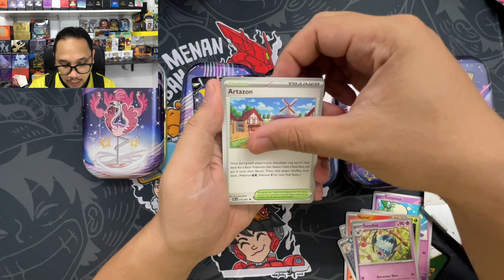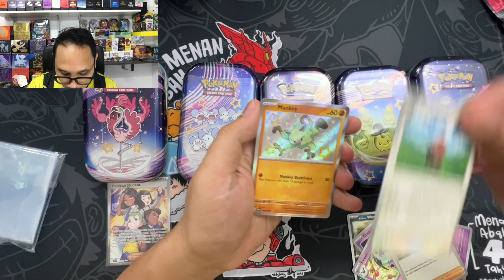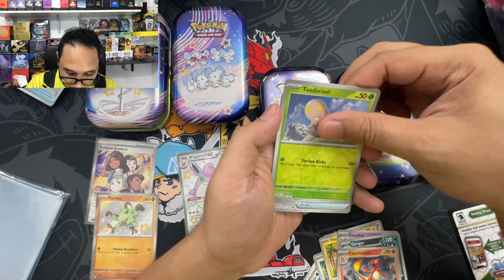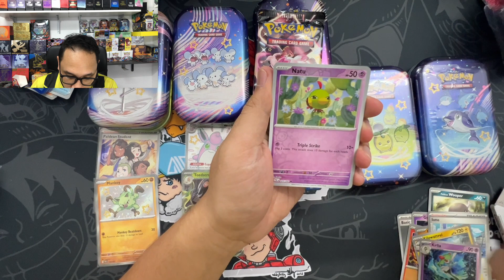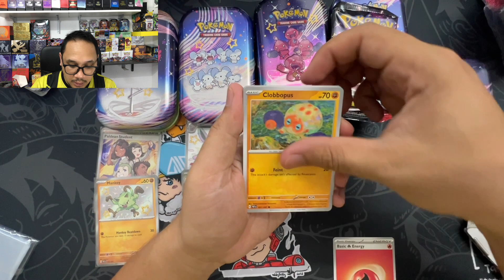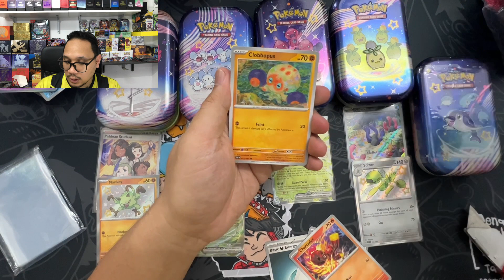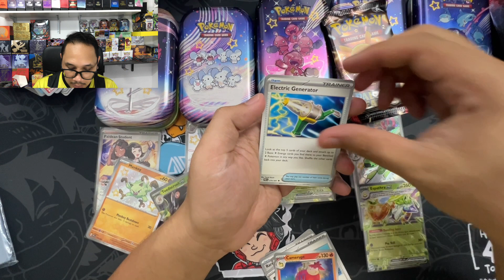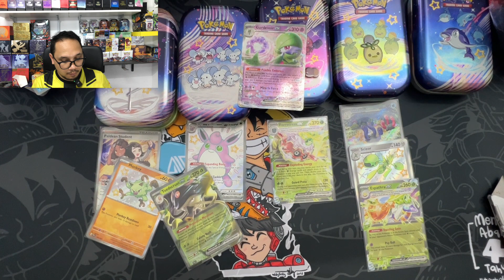Paldean Fates Mini Tins Unpacking, Adakah Lebih Best atau Biasa-biasa??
Episode 305- Video kali ni aku buka lagi set dari Paldean Fates tapi produk dia mini tins. Mini Tins kali ni dia keluarkan 5 Artwork je tapi bagi aku tak berapa nak menarik sangat. Biasanya bila artwork dia biasa-biasa orang ramai kurang berminat tapi dia punya pull rates dia okay. Adakah aku punya Mini Tins ni padu?

 / khainiz_nor.  .
LINK CAROUSELL:
LINK INSTAGRAM:

 / anakmelayu_.  .